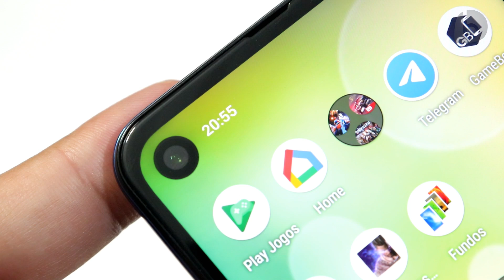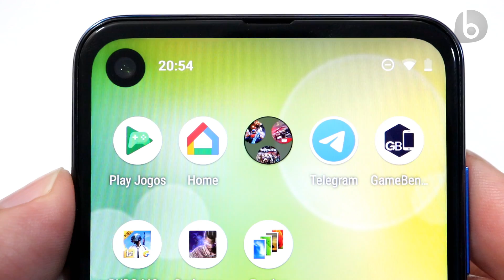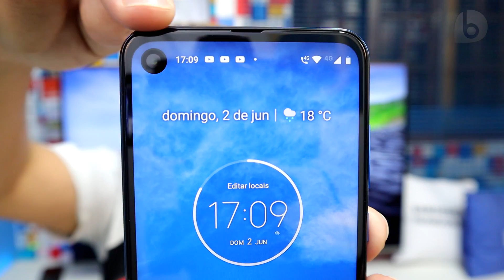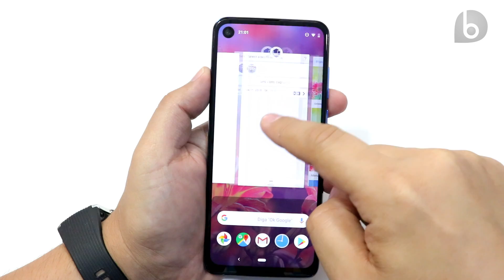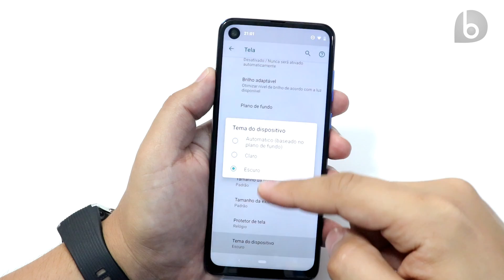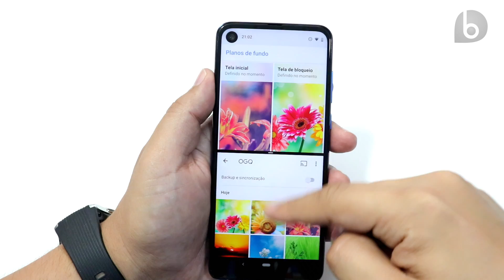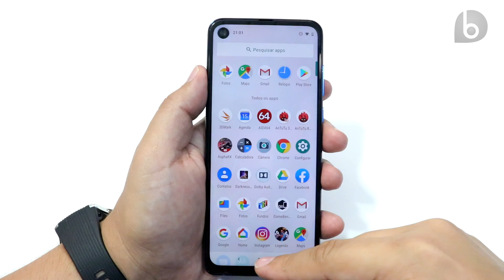MOTOROLA ONE VISION | ANÁLISE / REVIEW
⭐⭐⭐Compre o Motorola One Vision!⭐⭐⭐
O Motorola One Vision é um smartphone que me surpreendeu! Câmera muito boa, ótimo desempenho, interface quase pura e atualizações constantes do Android, tudo isso em um aparelho muito bonito! O Moto One Vision faz parte do programa Android One, o que garante atualizações de segurança por até 3 anos e de quebra ele ainda tem 2 atualizações de Android garantidas, a Q e R! Ele chama a atenção pela tela com proporção de 21:9, a mesma das telas de cinema, com a câmera posicionada por baixo da tela (como na família Galaxy S10 da Samsung), com resolução Full HD+ (2520x1080) e display LCD IPS. E falando em Samsung, surpreendentemente o Motorola One Vision traz um chipset fabricado pela concorrente sul-coreana, o Exynos 9609, um octacore de 2,2GHz e GPU Mali G72 MP3. Ele possui 4GB de RAM, 128GB de Armazenamento, sensor de digitais traseiro, reconhecimento facial, Bluetooth 5.0, NFC e bateria de 3500 mAh. A câmera traseira dupla conta com sensor principal de 48MP f/1.7, modo quad pixel e night vision (fotos melhores em pouca luz), enquanto que o 2º sensor tem 5MP f/2.2. Ele consegue filmar em até 4K. A câmera frontal tem 25MP f/2.0 e filma em Full HD. Nesse vídeo você irá conhecer todos os recursos do Motorola One Vision, uma das melhores opções hoje em sua faixa de preço!
⭐⭐⭐ SMARTPHONES QUE INDICO!! ESTA LISTA É ATUALIZADA PERIODICAMENTE! ⭐⭐⭐

✪ IMPORTADOS* ✪

✪ NACIONAIS ✪

*(Para smartphones importados, taxa de importação não inclusa)

✱IMPORTANTE! SOBRE COMPRAS DE PRODUTOS IMPORTADOS:✱
Comprar importados é uma prática cada vez mais comum entre os brasileiros. Comprar de lojas maiores e confiáveis é uma dica para evitar dor de cabeças. A Gearbest é parceira do brasiliGEEKS e uma das melhores opções para comprar produtos importados da china. Outras ótimas opções são a Banggood, Ali Express e Deal Extreme. Produtos comprados costumam chegar entre 20 e 40 dias (30 a 60 dias para regiões Norte e Nordeste) e o produto pode ser taxado pela receita federal. Sempre use a opção de compra com rastreio para que você possa acompanhar a chegada e saiba caso o produto seja extraviado. O uso de seguro é uma boa pedida para conseguir reembolso total em caso de extravio. Você pode pagar usando cartão de crédito Internacional, PayPal ou boleto. Se taxado (e provavelmente será), o valor precisa ser pago à vista na agência dos Correios.